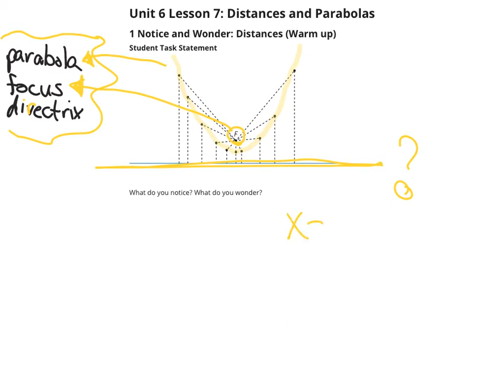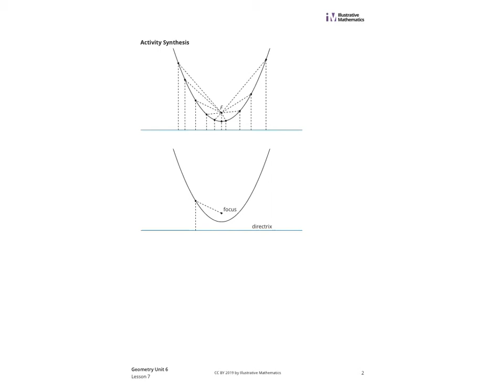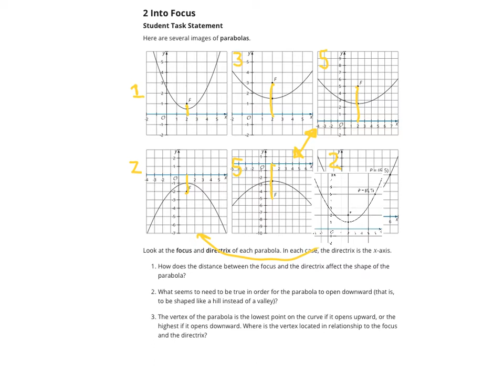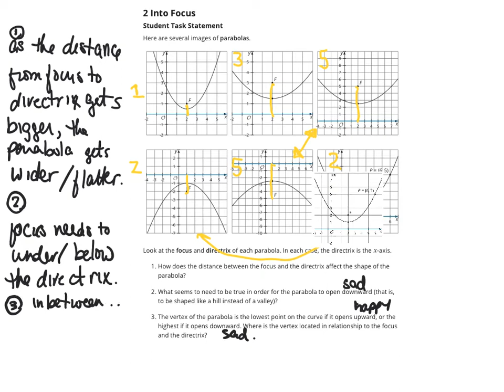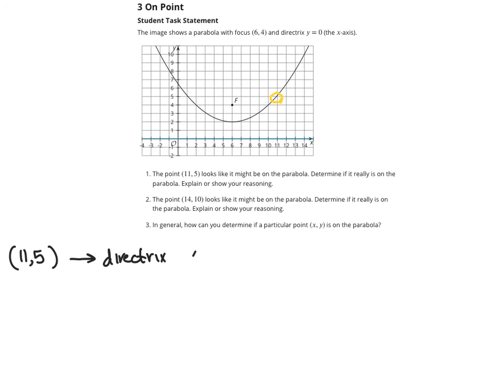Unit 6 - lesson 7 - distance and parabolas